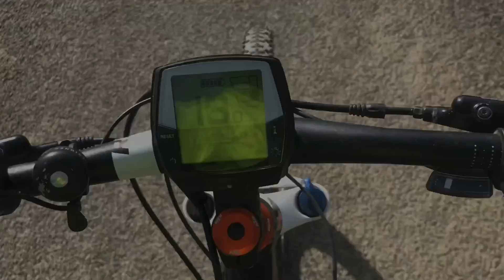Передкарантинна подорож по ЄС. #1 Французська авантюра.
У цій подорожі в мене виникла ідея зробити сюрприз на день народження моїй милій французській подрузі Інес.  Але не так сталося, як гадалося.